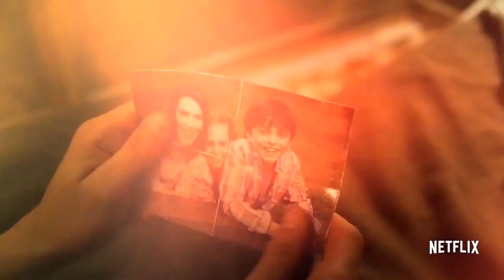Игромания утром | 30 08 2017